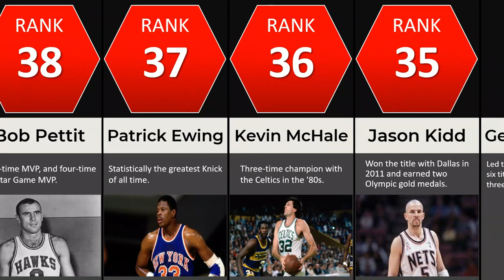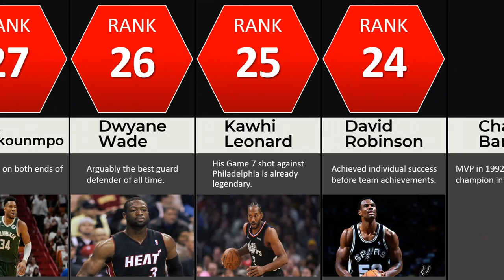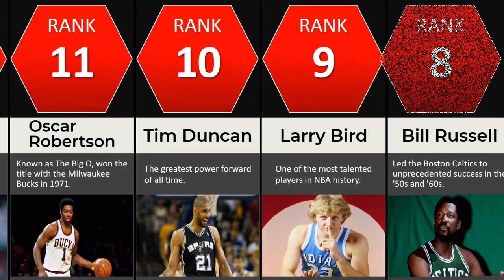Comparison: Best NBA Players of All Time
Rank and compare the 50 greatest basketball players of all time! From legendary icons to modern hoop stars, this video breaks down the best of the best in the world of basketball. Who's your pick for the GOAT? 🐐 Let's settle the debate once and for all!